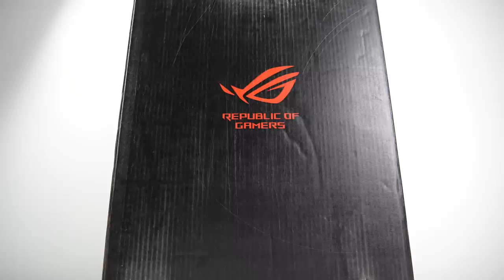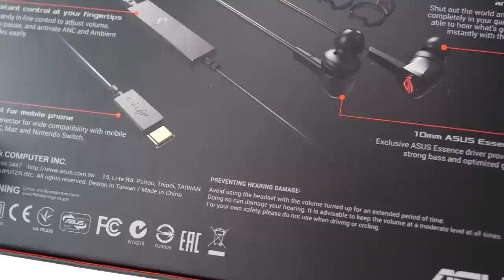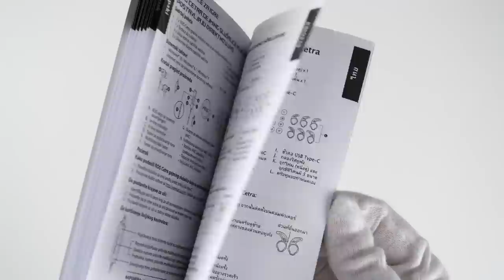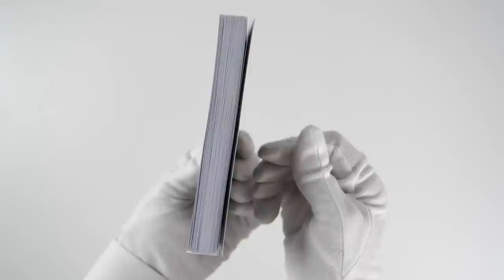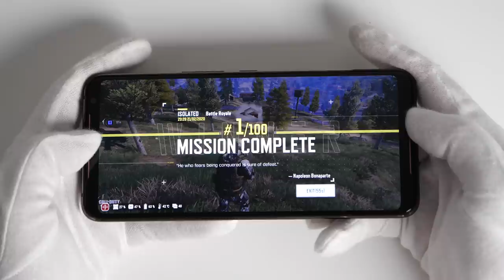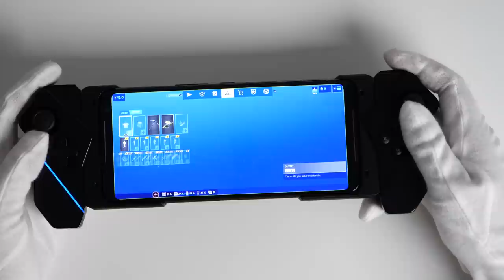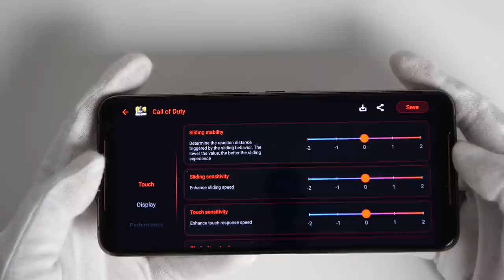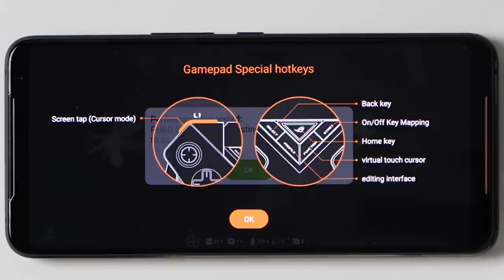The Ultimate Smartphone Gaming Experience - Unboxing Asus ROG Phone 2 Super Package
Unboxing ASUS ROG Phone 2 SuperPack smartphone accessories: Kunai game pad controller (Nintendo Switch Joy-Con style), ROG Cetra earphones etc. Thanks to Republic of Gamers and Jimms for sponsoring the package for unboxing!

Also thanks to Jiri for arranging this package for the video.